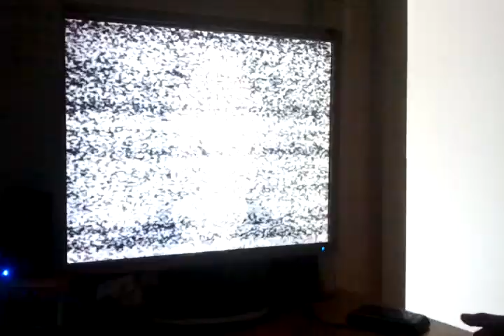Slender 4/8 Pages Found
Hi guys this in another fail video when we finally found 4 pages but something weird happend when the Slender appears but we don't know where he was.